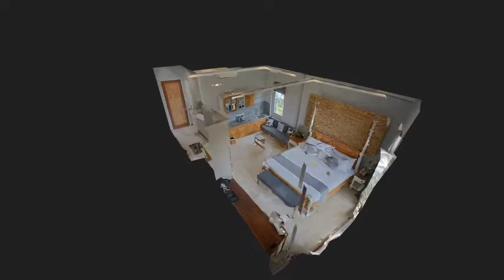thefrenchytravelers Bali Ubud visite virtuelle teaser vidéo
Dans cette vidéo découvrez notre dernière numérisation de ce joli hôtel situé à bali face à des rizières.

Dans cette vidéo, nous sommes à Bali en octobre 2022 pour la seconde fois nous partageons nos bons plans à travers tous les pays que nous avons pu visiter.

Ici, nous sommes  à UBUD .

Couple de voyageurs passionnés qui visitent le monde pour découvrir des cultures différentes.

Photographes Certifiés GOOGLE Streetview, créateurs de visite virtuelle google ou 3D, nous pouvons aussi actualiser vos routes, chemins, nouvelle voie cyclable, pour les hôtels, collectivités, restaurateurs.

Nous avons numérisé cette chambre dont voici l'aperçu 3d- nous pouvons injecter cela sur google et générer des milliers de vues en améliorant votre référencement naturel.

Nous gérons vos pages google my business les optimisons-

Nous partageons nos expériences vécues à travers le monde, que cela soit au brésil, Mexique, Floride, Etats unis, Canada, cuba, Pérou, Japon, Espagne, Allemagne, suisse, Australie, Thaïlande. ▬▬▬▬▬

Nos réseaux

Suivez nos aventures sur Instagram et dans nos vidéos, nous allons vous faire vivre notre quotidien.

Notre Visibilité Google ▬▬
Nos photos ont généré à ce jour 192 Millions de vues.

Co Gestion de 3 pages Facebook
80 000 abonnés-

Jetez un œil sur le site qu'on est entrain de créer on rédige pas mal d'article à ce sujet.